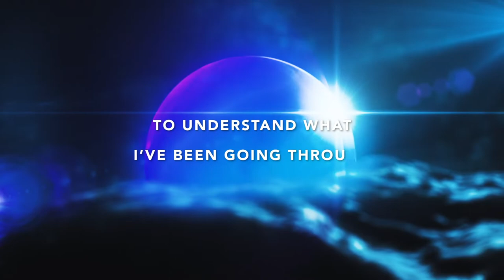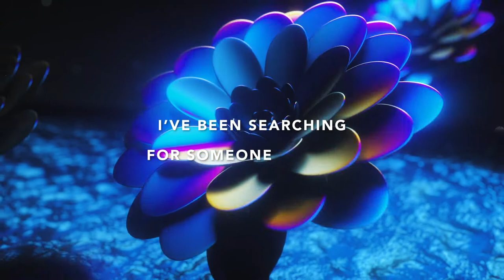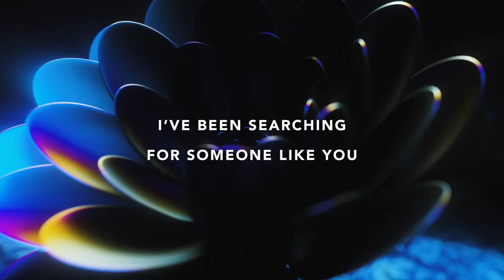Hogland - Only You (ft. Bryan Finlay) [Lyric Video]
"Only You" out now!